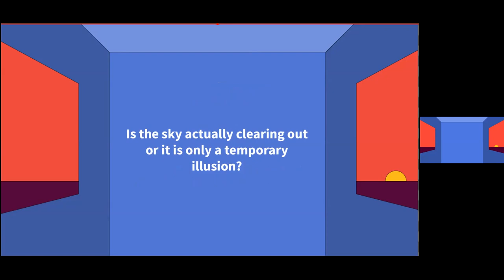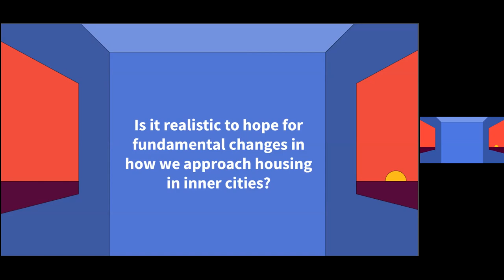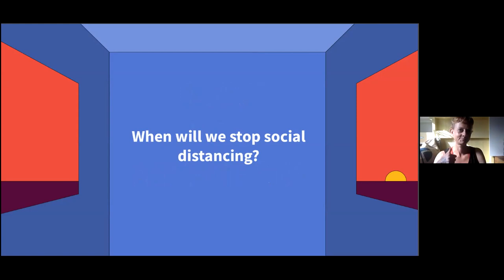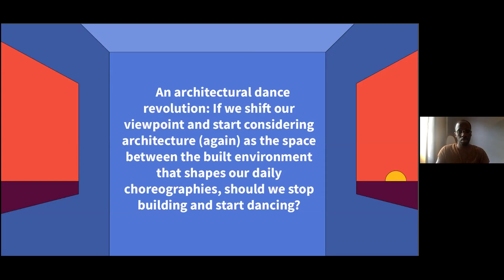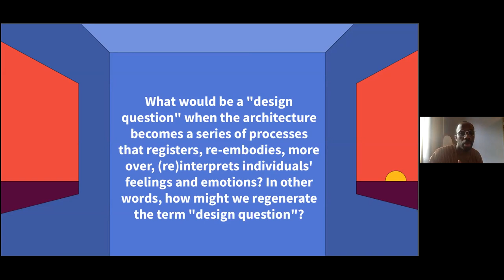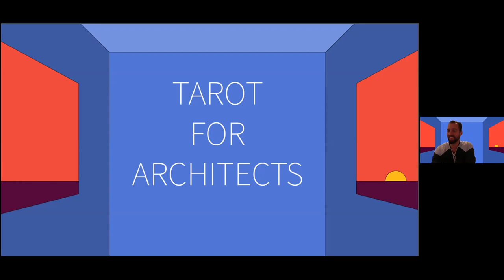100 Day Studio: Tarot for Architects with Stefan Jovanović, Katye Coe & Raja Feather Kelly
Day 40 of the 100 Day Studio:  For this one-off, live-streamed, trans-Atlantic extravaganza, architect-choreographer Stefan Jovanović  invited dance-artist Katye Coe and choreographer Raja Feather Kelly (The Feath3r Theory) to read the Tarot. Questions submitted by viewers in advance of the event were randomly selected during the virtual séance and offered a reading. Stefan dances the sculptures through a multi-screen live-stream, while Raja and Katye offer a reading of what they see to be the answer.